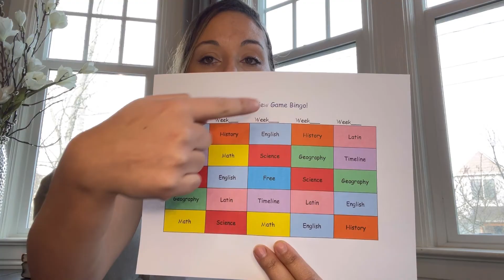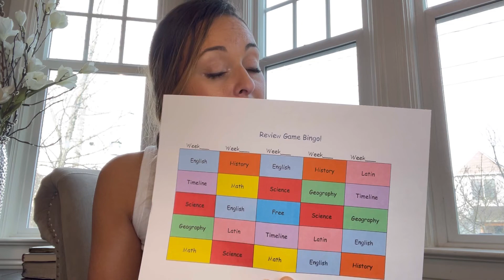CC CYCLE 1 WEEK 18: Foundations Memory Work Ideas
CC CYCLE 1 WEEK 18

Tutor plans and memory work ideas for:

• Math - Area of a triangle |  Tune and motions

• Timeline - hand motions

• Geography - Mesoamerica regions | tune and map ideas

• History - “Tell me about the mound builders” activity and/or motions to CC song

• Latin 2nd declension  noun endings - plan

• Science - “4 types of ocean floor” | hand motions

• English - “Helping Verbs” tune and motions for weeks 14-19